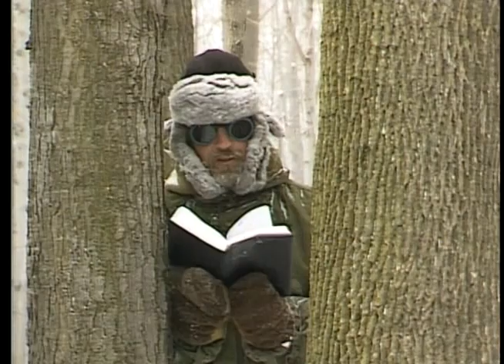The Red Green Show "The Elvis Sighting" Ep. 2 (1991)